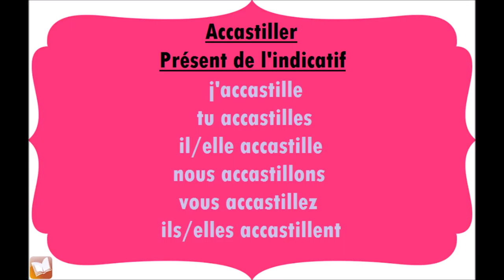Accastiller | Présent de l'indicatif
Conjugaison du verbe Accastiller, au présent de l'indicatif.
j'accastille
tu accastilles
il, elle accastille
nous accastillons
vous accastillez
ils, elles accastillent